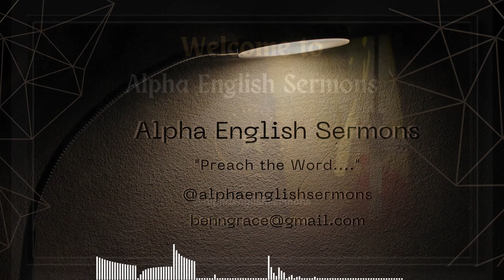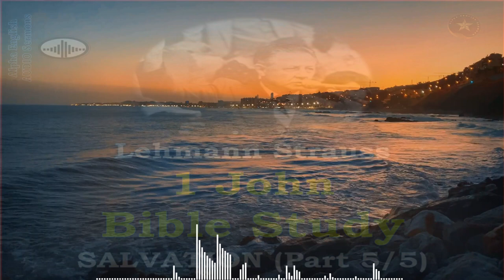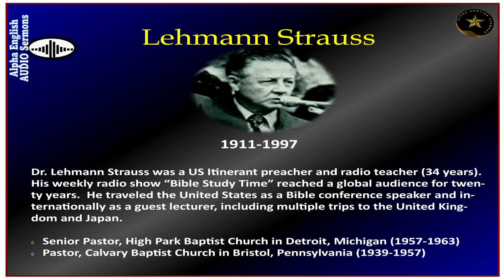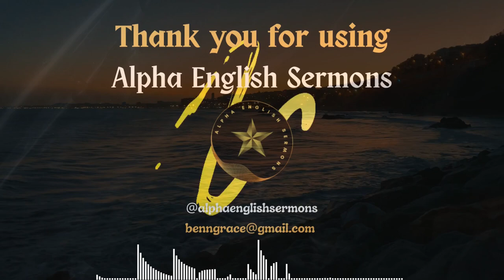LEHMANN STRAUSS | BIBLE STUDY AUDIO, 1JOHN | SERIES 5/5 | DEATH & SECURITY OF OUR SALVATION | AES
Dr. Lehmann Strauss concludes the study of 1st John by explaining the difference between the DEATHS of a Believer and a Non-Believer.  For a Believer death is just separation of the "real you" (soul & spirit) from your body, which is to be ABSENT FROM THE BODY AND PRESENT WITH THE LORD.  He has therefore no part in what the Bible called the "Second Death" (Lake of Fire) which is the "real death" (banishment from the presence of God. There is no Born again Christian in the Lake of Fire. | Bible Study Series 5/5 from the FIRST GENERAL EPISTLE OF JOHN | Adapted & Developed for @alphaenglishsermons by John Benjamin.

Epistle of 1John Series 5 of 5 Bible Classes

SERIES DESCRIPTION: Dr. Lehman Strauss in this series of 5 Bible Classes takes the student through all 5 chapters of the First General Epistle of John. This Epistle has much to say about knowing for certain that one is a child of God - Loving God, Loving Fellow Believers and the reality of the Believers sin nature.

Purpose of writing this Epistle:

Proffer Fellowship 1:1,3
Promote joy 1:4
Prevent Sin 2:1
Proclaim forgiveness 2:12
Protect His saints from those who lead you to astray 2:26
Provide Assurance 5:13

AES-1022